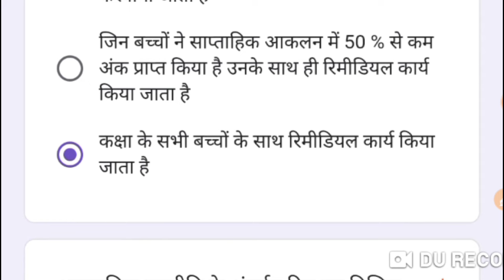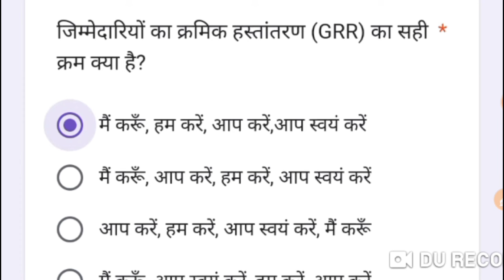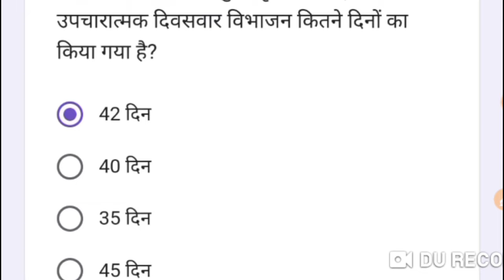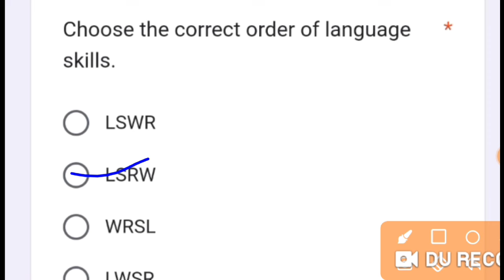fln post test answers 2024,fln post test question answer 2024,pre training assessment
pre training assesment,fln pre training assessment answer,fln training 2024,fln training 2024 1st day,
fln training 2024 questions and answers,
fln post test answers 2024,
fin training 2024 questions and answers

fin training 2024,

fin training questions and answers,

fln training 2024 25,

fin training for teachers,

fin training pre test answers,

fin training 2024 post test answers,

fin training for teachers 2024,

fin training activity,

fin training post test questions and answers,

fin post test answers 2024,

fin post test answers 2024 assam,

fin post test answers 2024 in english,

filn post test answers 2024 up

fin post test answers 2024 uttar pradesh,

fin post test answers 2024 25,

filn post test question answer 2024,

fin training post test answer key 2024,